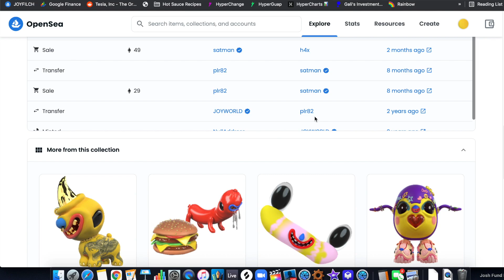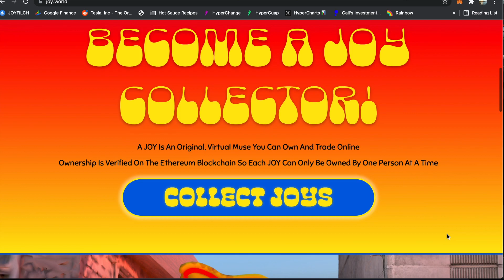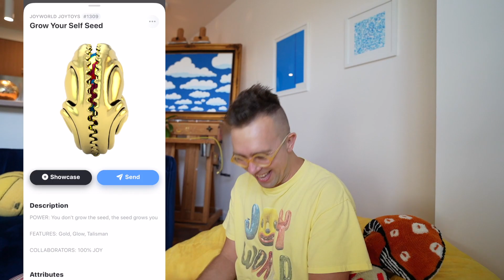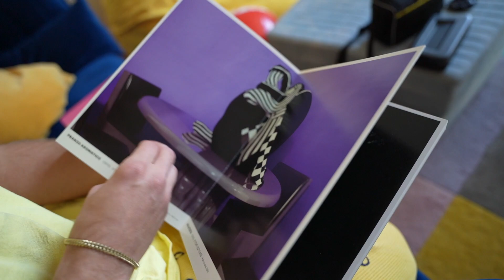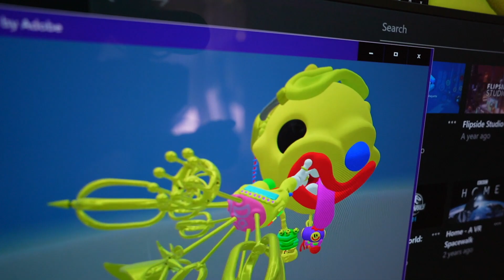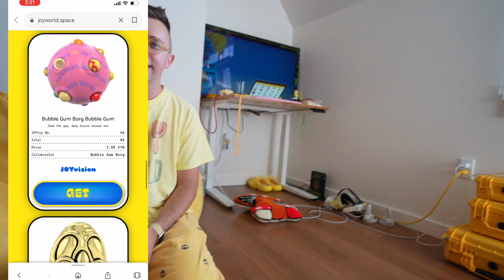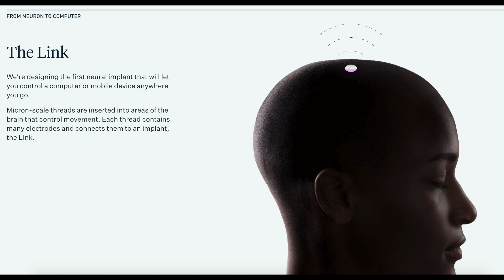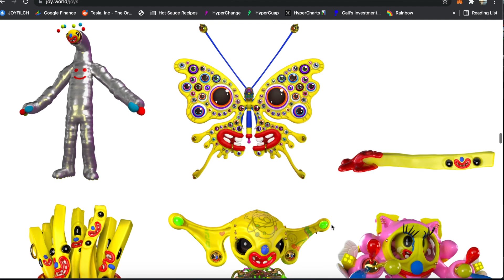The JOYWorld Mini-Documentary 😃🎨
This is a documentary/vlog about my roadtrip to Oregon to meet John Orion Young, the founder of JOYWorld and first artist to put 3D art on the blockchain in 2018. Since then, John has been building JOYWorld, a world inside of the metaverse, that is like a painting you can walk into, and own a piece of, all built on the Ethereum blockchain. He has now created 130 original JOYs (original 3D NFTs), and released a collection of 9 JOYToys, with lots more coming. Now his digital art pieces/NFTs go for $100,000s, and have become an iconic symbol for early web 3.0 entrepreneurship. Huge shoutout to JOY for letting me film this!!

0:00 Intro
1:06 What is a JOY?
6:35 VR & Creating JOYs
9:35 JOYToys
15:05 Vision of JOYWorld
20:06 JOYWorld Merch
21:07 Paintings
22:20 Future of VR & JOYWorld
31:02 Neuralink & The Simulation